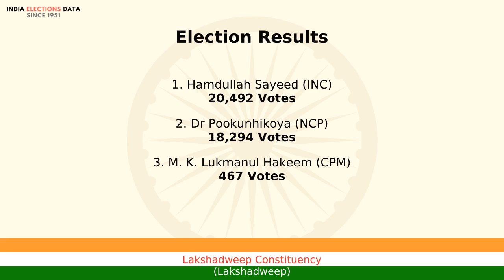Lakshadweep Constituency Lakshadweep loksabha Election Result 2009 Hamdullah Sayeed INC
loksabha election 2009 results, for Lakshadweep Constituency, Lakshadweep, where winner is Hamdullah Sayeed, from political party INC. Watch the video to know more information about other candidates, voters count, etc.